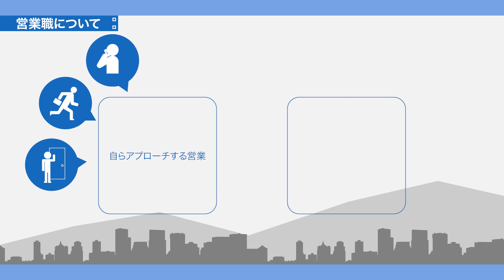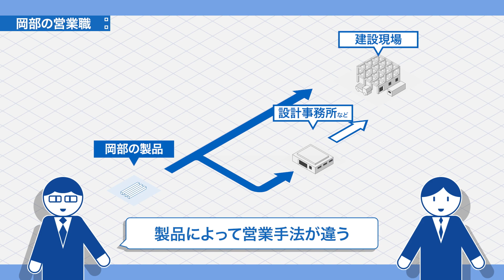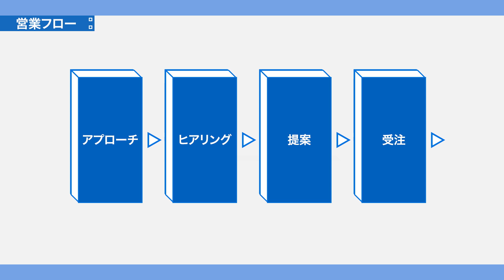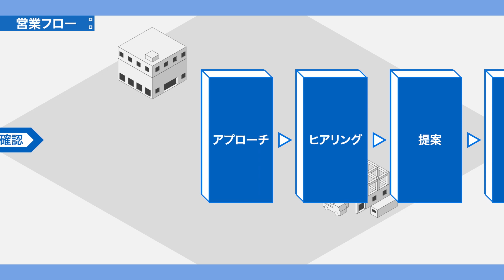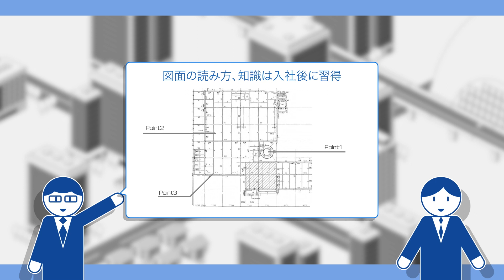【岡部株式会社】4分でわかる！岡部の営業職！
【岡部株式会社ホームページ】